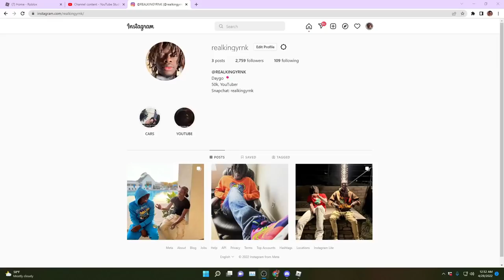This New ROBLOX SOCCER Game Is Just Like FIFA...